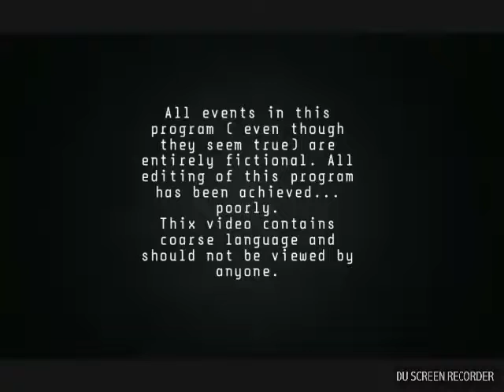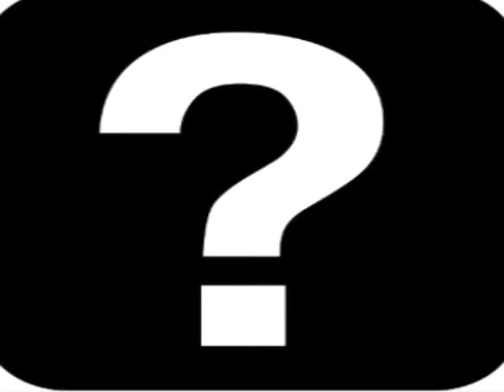Parents and videogames - A brief explanation